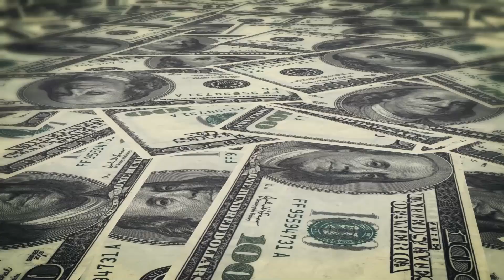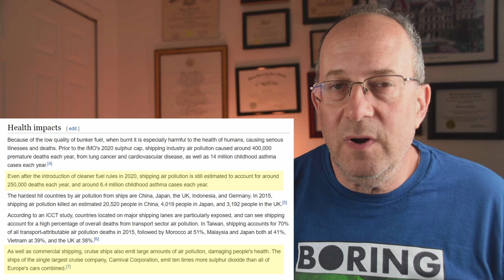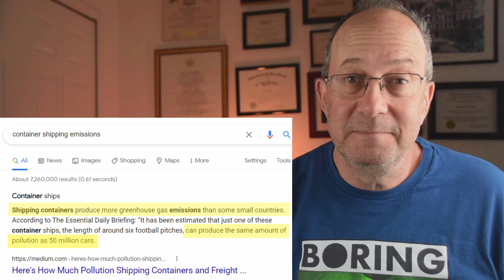Elon Musk Tunnel Trillions Through The Bering Strait?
Elon Musk and The Boring Company could tunnel from North America to Russia and China through the Bering Strait.

For only $100 Billion, Boring Bering would eliminate commercial shipping and aviation over the Pacific, achieving massive reductions in pollution while increasing speed, safety, and reliability.

YouTube channel members also get t-shirt discounts, along with badges, custom emojis and exclusive content.